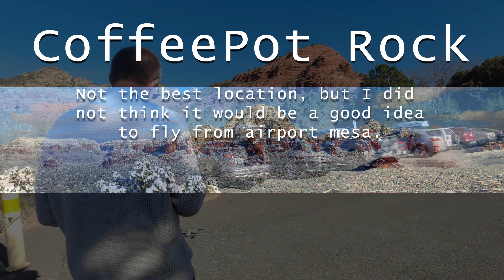The Majesty of Sedona, Arizona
I shot the footage for this January 13 and 14 with a DJI Air 2S Drone, and a DJI Osmo Action cam.  It could not have been a more beautiful couple of days.  I hope you enjoy the video.